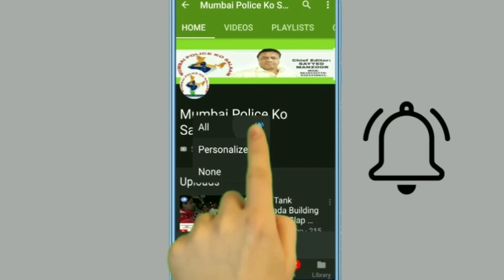SHIVSENA KA BOL BALA MUMBRA MAIN